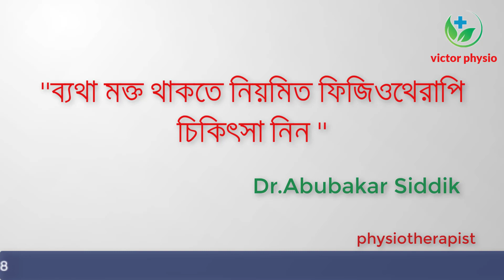যে ৫ টি খাবার রক্ত বাড়ায়।রক্তশূন্যতা দূর করার খাবার।5 Blood producing foods.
# রক্ত বাড়ানোর খাবার।
# রক্তশূন্যতা দূর করার খাবার।
# শরীরে দ্রুত রক্ত বাড়ানোর খাবার।
# যে খাবার রক্তস্বল্পতা দূর করে।
# ৫ টি খাবার দ্রুত রক্ত বাড়ায়।
# রক্ত বাড়ানোর সুপার ফুড।
# যেসব খাবার রক্তশূন্যতা দূর করে।
# দ্রুত রক্ত বাড়ানোর ৫ টি খাবার
Best foods for blood.
# super foods for blood.
যে কোন ধরনের  ব্যথা সম্পর্কে  পরামর্শ পেতে এবং
এ্যাপোয়েন্টমেন্ট নিতে কল করতে পারেন নিচে দেওয়া  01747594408  এই নাম্বারে (সকাল ৯ থেকে রাত ১০ মধ্যে)

তা ছাড়া আপনি ফিজিওথেরাপি  চিকিৎসা সেবা সম্পর্কে জানতে ।
নিচে দেওয়া লিংকে জয়েন্ট করতে পারেন।

Emai address :
যোগাযোগের ঠিকানাঃ

 ভিক্টর ফিজিওথেরাপি সেন্টার, ঢাকা

ভিডিও লিংকঃ-